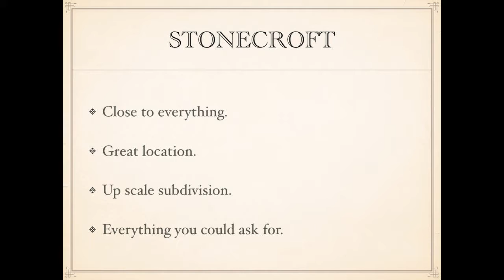3 bed 2 bath homes for sale in Stonecroft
Stonecroft is one of the most desirable areas in St Charles. Conveniently located near Page extension, BJC & SSM Hospitals, great shopping, dining and close to wine country.